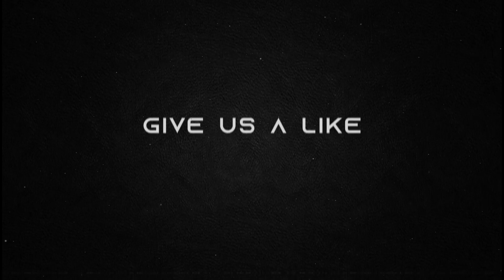Madeira Island | Artfacts Free Photos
Madeira Island Artfacts photos to download for free, you can use this photo on your projects for commercial or personal use with no problem!
Madeira Island photos by Michael Trindade

Do you wish to receive discount coupons at online Photography Equipament? You can with Aliexpress Yazing discounts at the link bellow:

Donates or tips:
You can pay us a coffee through...
Bitcoin: 3MbzGi8XqHb2FGx1w7CxtNB4whdhfegmRL
Dogecoin: DJZ12EApCpKXr9KxDiiyLnDogZRasv8wYy